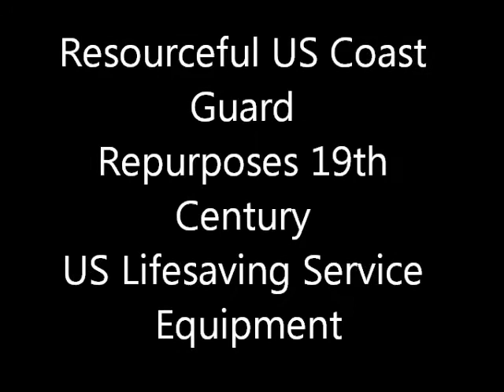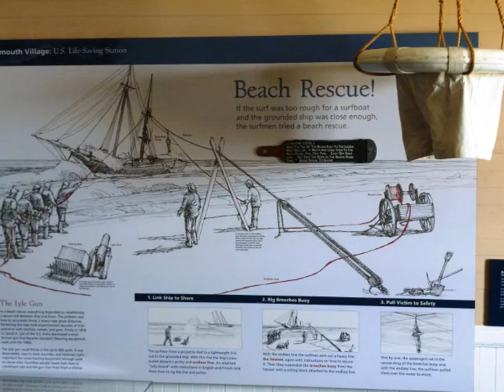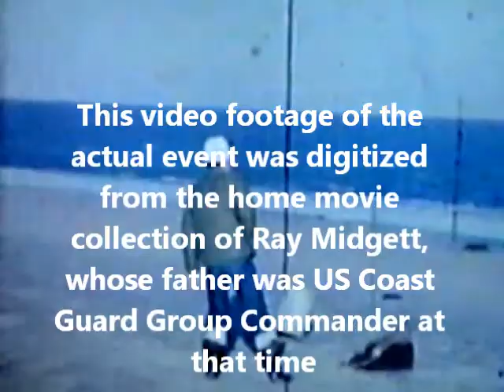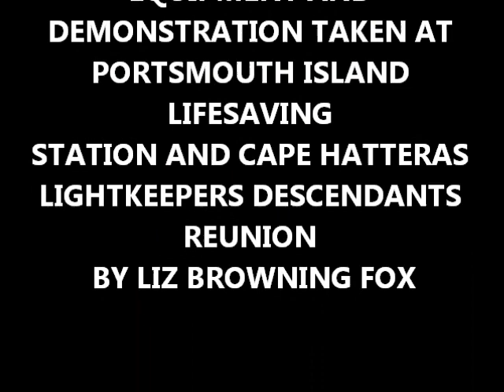Bill Shoemaker: Lyle Gun at Ash Wednesday Inlet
Bill Shoemaker describes an unusual use of the Lyle Gun on Hatteras Island after the Ash Wednesday Storm.